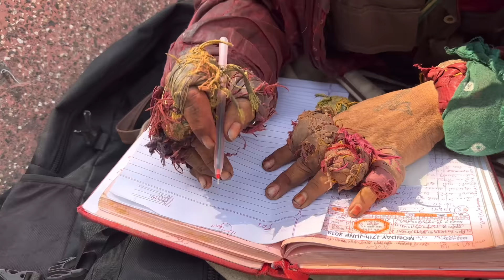Popatbhai Ke Upar FIR | Social Work || Team Pcf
*हमारा उद्देश्य*
हमारे सभी Social Work Video हमारी पूरी टीम के साथ और आपके सपोर्ट से किसी की ज़िंदगी बदली जा शके उसी हेतु से हम ये काम हमारी सोशल मीडिया channel के माध्यम से आपको दिखाने की कोशिश करते है,आपको जो अच्छा लगे तो हमे support कर सकते हो 👏🏻